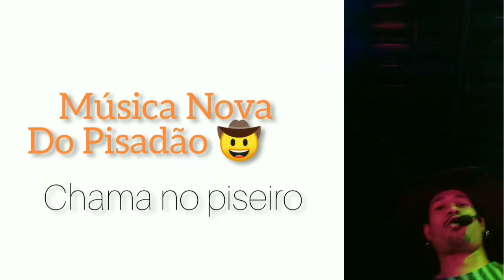show dia 28 NOV 2020 Rancho alegre cidade ocidental 29 NOV 2020 CEILÂNDIA-DF Geração Show Bar